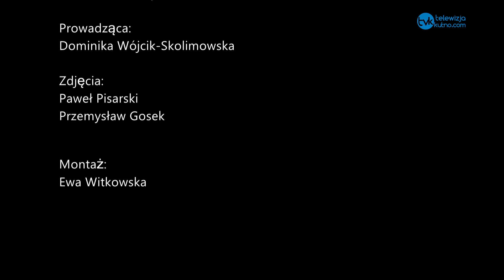Powiatowe Studio Samorządowe - wicestarosta Zdzisław Trawczyński